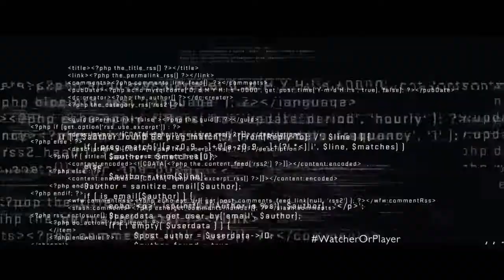NERVE trailer by Mayo Movie World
A high school senior finds herself immersed in an online game of truth or dare, where her every move starts to become manipulated by an anonymous community of "watchers."